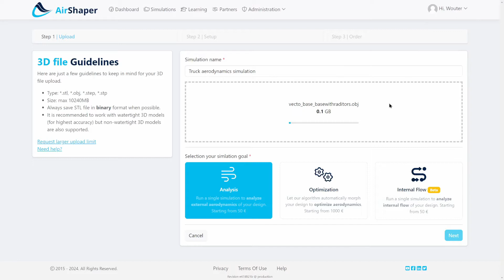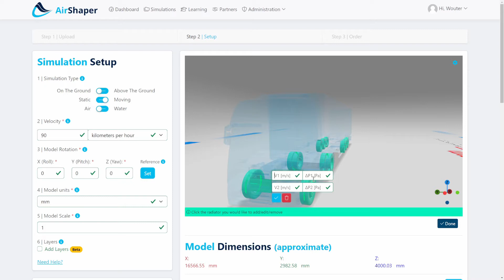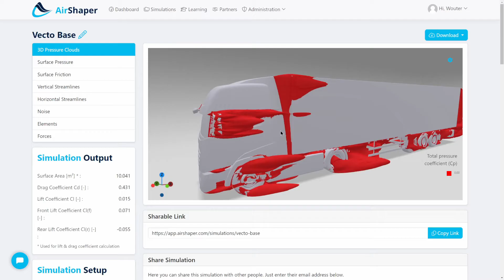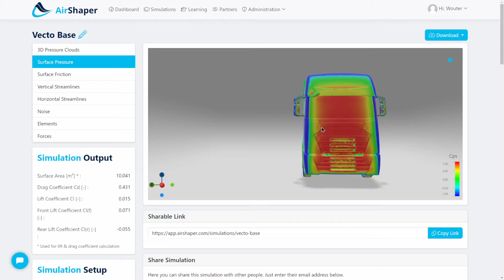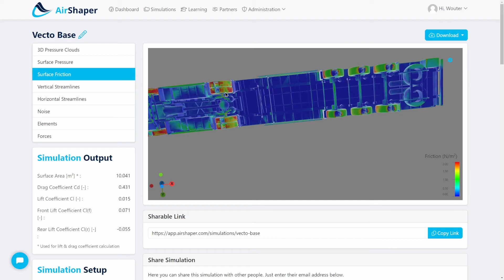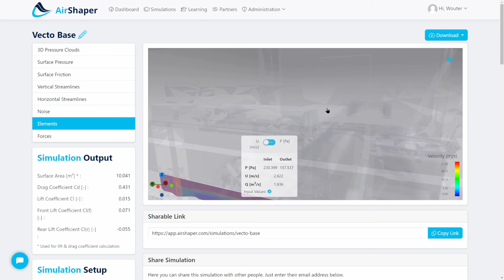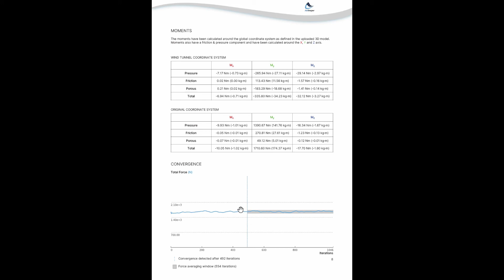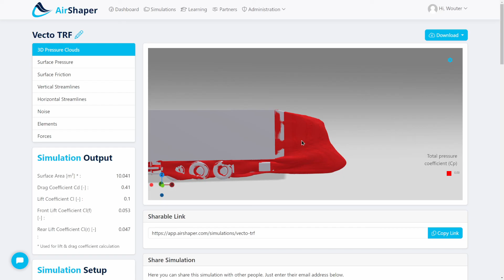Aerodynamics Made Easy - Truck CFD Analysis Explained | Step-by-Step Guide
In this video is a step by step explanation of how to use CFD simulations to analyze the aerodynamics of a truck. We used the official VECTO 3D model with a tractor and trailer.

---Setup---
The AirShaper platform was used to set up the simulation. The truck is oriented forward and a rotation is added to all of the wheels.

---Results---
- Pressure clouds (iso-surface for the total pressure coefficient of 0):
These illustrate where energy losses are high. This highlights the drag caused by the mirrors, gaps in the body work, exposed wheels, structures below the trailer, the tail, etc.
- Pressure map: this one illustrates the pressure perpendicular to the surface. It clearly shows the pressure buildup at the front and on the most exposed wheels. It also shows the pressure reduction in locations where the air speeds up to move around a curvature.
- Friction map: this one shows the magnitude of the friction force of the air flowing parallel to the surface. When low, this can indicate either stagnation of the flow (at the front of the truck for example) or separation of the flow (behind the wheels, at the rear of the trailer, ...). The surface streamlines indicate how the air moves across the surface.
- 3D streamlines: these show how the air flows around the tractor, below the trailer, ..;
- Noise: this is an estimation of the sources of wind noise. As this is a steady stage RANS simulation, it is just an approximation based on the turbulent kinetic energy.
- Elements: the flow through the radiator is visualized and the total flow rate is calculated.
- Forces: the forces on each individual element are calculated.